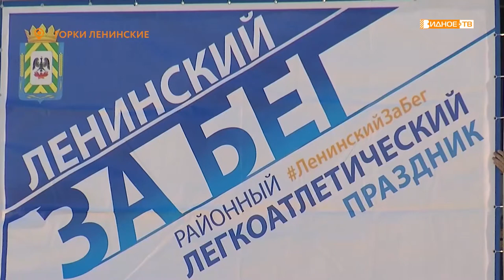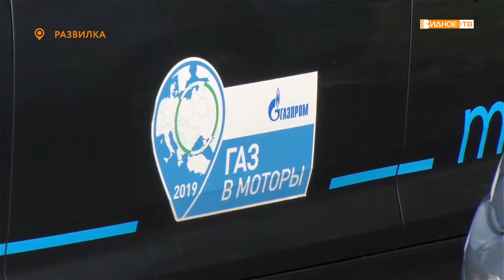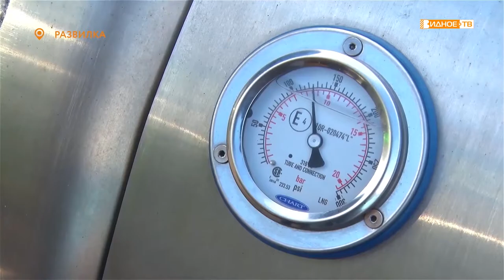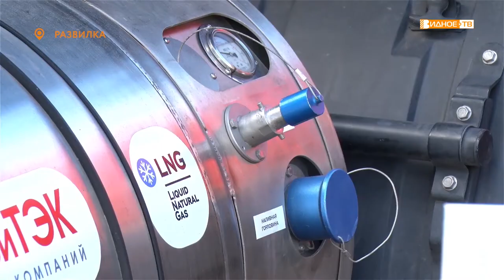Новости телеканала Видное-ТВ (30.09.2019 - понедельник)